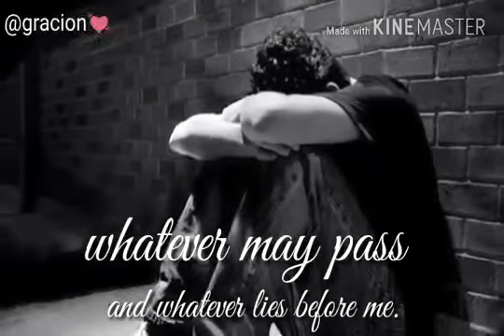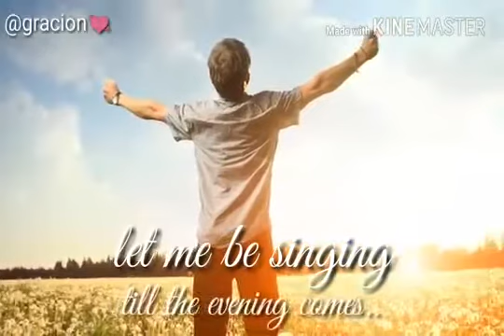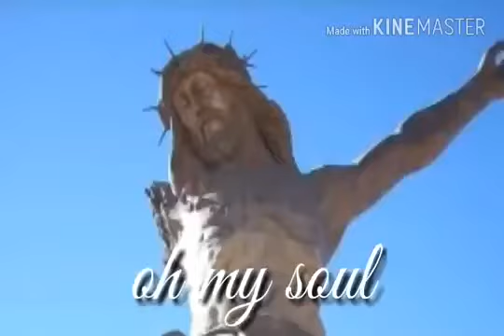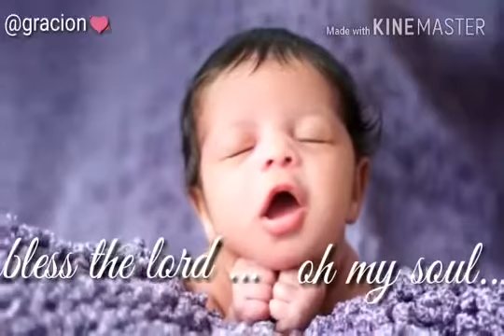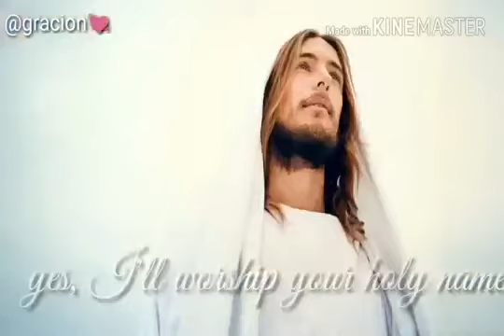Bless the lord-whatspp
For what's app status